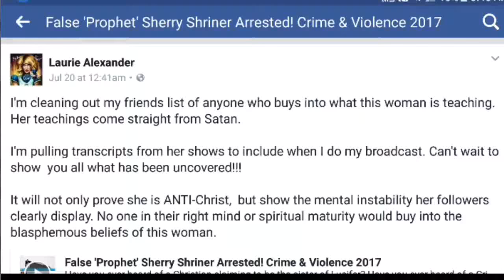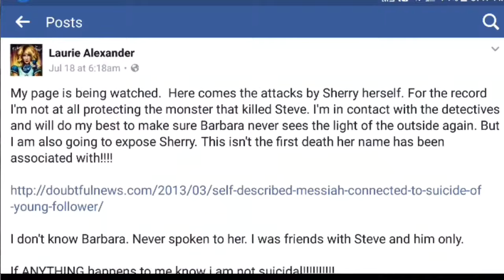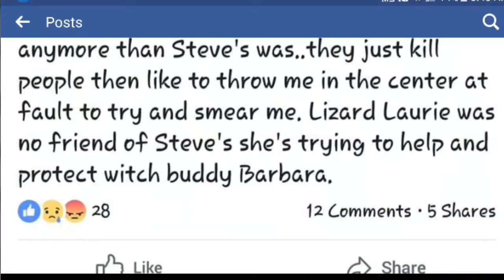Do Reptilians Exist? Do they Battle for Souls? Lizard High Priestess Leaves Trail of Horror!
“Now I’m the reptilian,” Laurie Alexander said. “She’s going to have to get a new mode of attack, because this one’s getting old very quickly.”

ALSO SEE

Professor DOOM, Sherry Shriner, The Bundy Cult, and her own flock. One person is a steady presence.